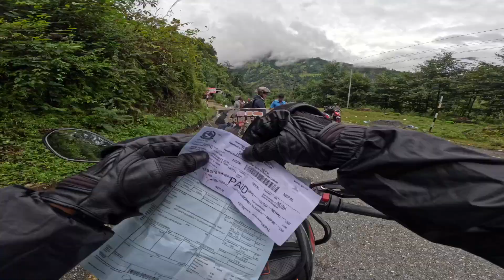India to Nepal | International Ride | Day 5 | Pokhara to Muktinath Jaane Me Haalat Kharab Ho Gayi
In this video you will watch me riding with @independentbackpacker  from Pokhara Nepal to Mustang towards Muktinath via Marpha and Jomsom. It was an extreme off road adventure you will love to watch and enjoy. I did this ride after getting inspired by my favourite motovlogger @jattprabhjot

Pokhara to Muktinath
Pokhara to Lower Mustang
Lower Mustang
Muktinath
India Nepal Ride
off road
Off Road
offroad
adventures
adventure
off road adventures
bmw gs310 off road adventures
International Ride
Lucknow to Mustang
Lucknow to Muktinath
Lucknow to Muktinath Temple
Muktinath Temple
India to Nepal
pokhara nepal
nepal
kathmandu
pokhara to kathmandu distance
kathmandu nepal
pokhara weather
kathmandu to pokhara flight
dbt pokhara
bhairawa to pokhara flight
pokhra
pokhara temperature
pokhara login
places to visit in pokhara
delhi to pokhara flight
kathmandu temperature
pokhran
places to visit in nepal
pokhara to muktinath distance
kathmandu weather
gorakhpur to kathmandu distance
weather in pokhara 10 days
pokhara temperature in december
pokhara weather today
Lord Shiva Statue in Nepal
Nepal's Tallest Shiva Statue
World Tallest Statue
World Tallest Shiva Statue
Shiva Temple
Pumdikot Mahadev
Pumdikot Pokhara
International Ride
India to Nepal
Lucknow to Pokkhara
Lord Shiva Statue
World Peace Stupa
World Heritage
World Peace Pagoda
gs 310
bmw 310
bmw gs 310
mustang
nepal ride
mumbai to mustang
mustang nepal
mustang nepal bike trip
mustang nepal vlog
mustang ride in bike
mustang ride nepal
mustang ride status
bike rider
bike ride
world dangerous road
muktinath
muktinath nepal
muktinath nepal road
muktinath temple nepal road
nepal bike ride
nepal
india to nepal bike ride
india nepal bike trip
international ride from india
bike ride from india
rider
nepal ride on bmw
nepal ride on bmw g 310 gs
bmw gs 310
bmw